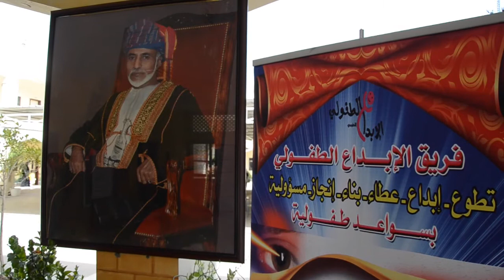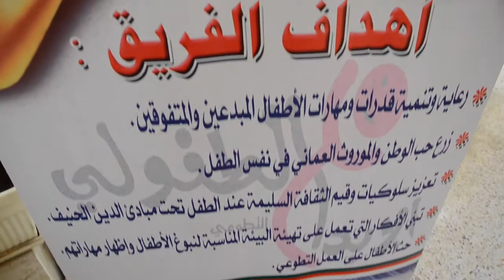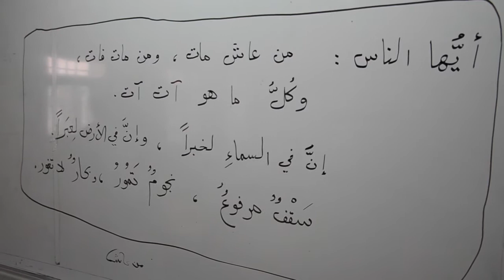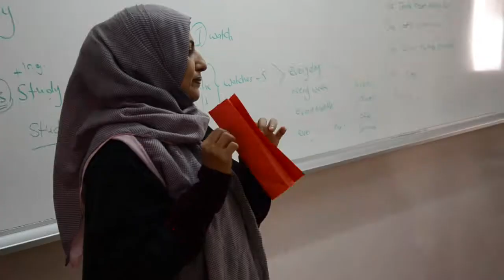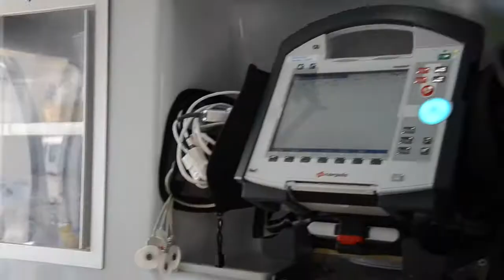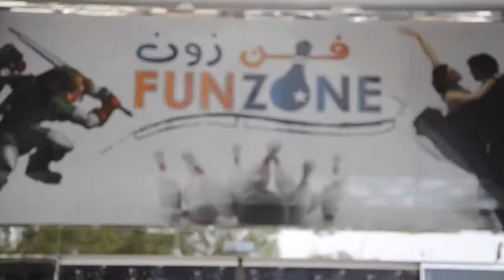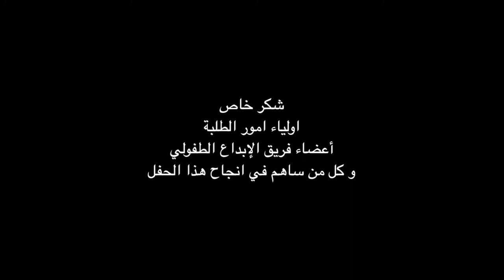الإبداع الطفولي التطوعي الجزء الثاني